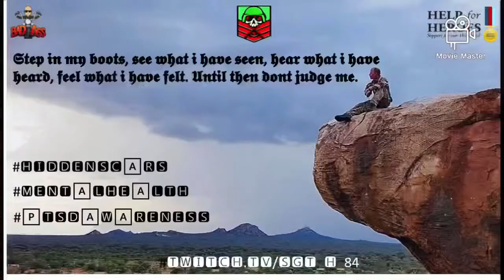Call of Duty Modern Warfare CODMW weekly roundup by SGT_H_84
This weeks Call of Duty Modern warfare weekly roundup.

I recently found that streaming and gaming have helped me as a coping mechanism for it whilst feeling down.  I still find it hard to talk to people face to face but online I’m able to laugh and have fun something which I haven’t done for a long time.

It just goes to show that anyone that see’s me doesn’t see the full picture that just because someone looks ok they are ok. When inside they are not.  (Hidden scars)

I now stream as I enjoy it and want to make others aware of mental health